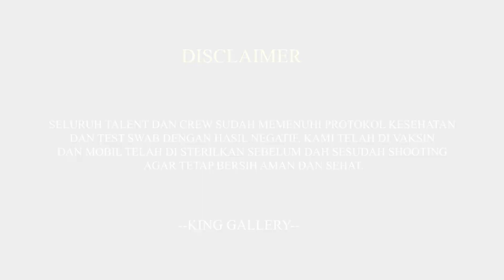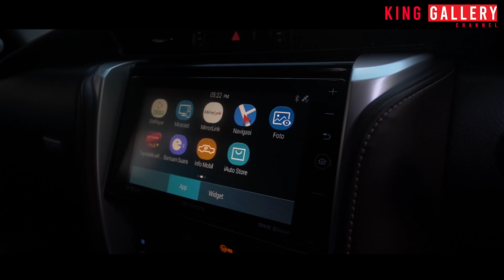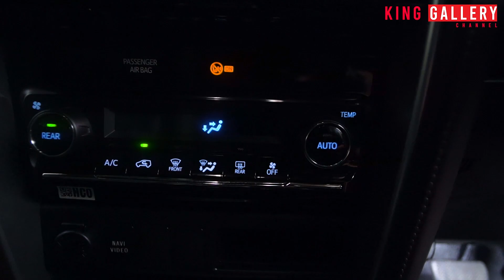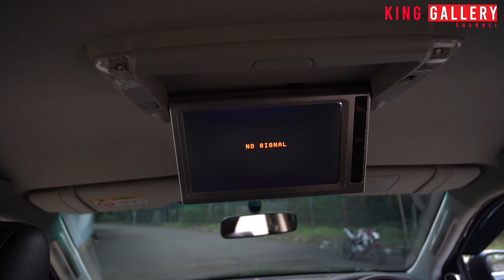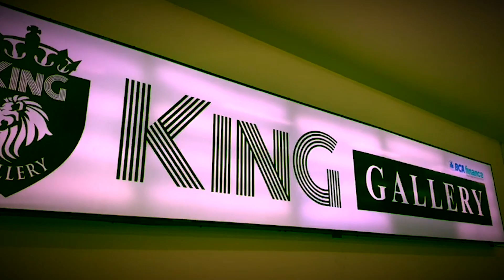NEW HOT ITEM !!! FORTUNER VRZ TRD !!! KILOMETER MASIH RENDAH !!! NYESEL KALO GA TONTON VIDEO INI !!!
CALL OR WA :
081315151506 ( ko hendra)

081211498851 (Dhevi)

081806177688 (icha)